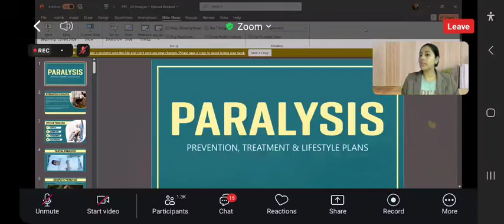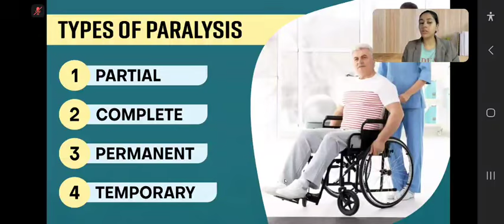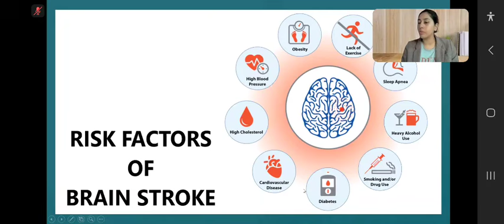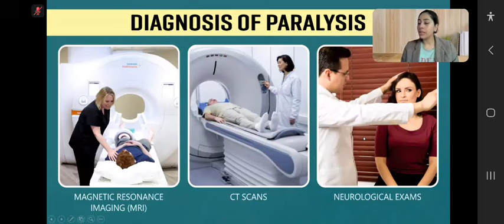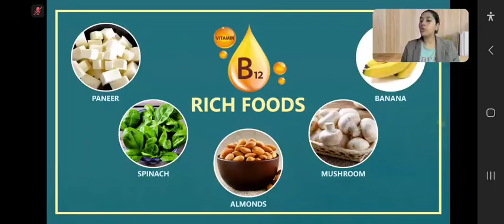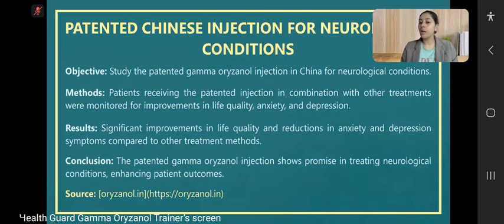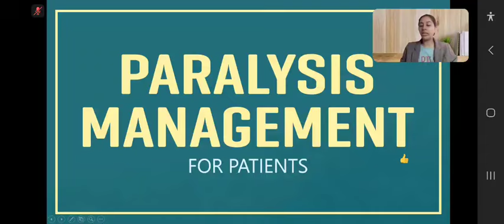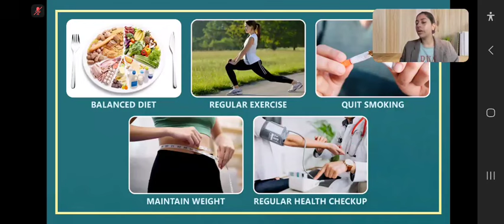Paralysis Cure by Gamma Oryzanol~ गामा ओरिज़ानॉल द्वारा पक्षाघात का इलाज ♧ RCM Health Guard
Mob.-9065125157 ♧गामा ओरिज़ानॉल द्वारा पक्षाघात का इलाज ♧ RCM Health Guard

Paralysis Cure by Gamma Oryzanol

gamma oryzanol se paralysis treatment, lakawa ka gamma oryzanol se ilaj, health guard gamma oryzanol for paralysis, rcm the unique world,